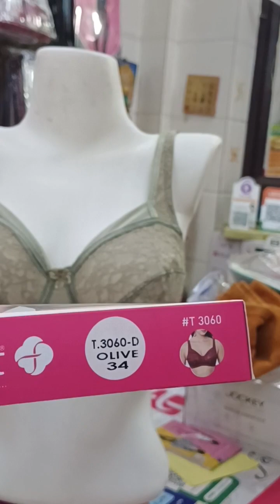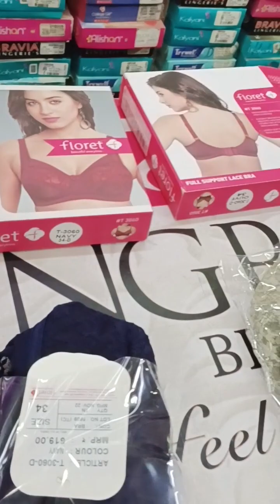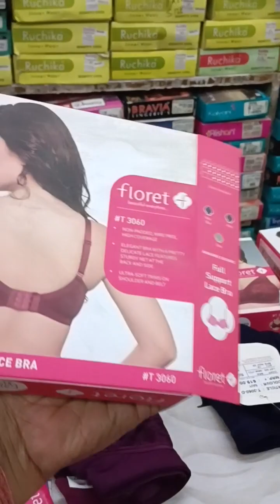Floret Bra ये ब्रा फैंसी मै Full Coverage Pattern है